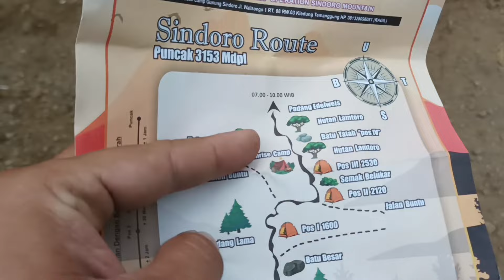TEKTOK POS 3 GUNUNG SINDORO VIA BASECAMP KLEDUNG #166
Solo Hiking Gunung Sindoro
Solo hiking adalah kegiatan atau hobi mendaki gunung sendirian tanpa rombongan ataupun rekan. Biasanya para solo hiker ini dengan sengaja memilih untuk naik gunung tanpa teman dan tidak bergabung dengan grup lain. (Ketika masuk retribusi usahakan mendapatkan tebengen group. solo hiking tidak diperbolehkan)

Namun, perlu dicatat bahwa seorang solo hiker berangkat mengarungi rute pendakian tidak hanya bermodal nekat saja, tetapi juga berbekal kemampuan fisik dan mental yang kuat, serta pengetahuan dan persiapan yang mumpuni. Itulah mengapa tidak sembarang orang sanggup melakukan solo hiking.

Retribusi masuk tiket 25k
ojek naik 35k
parkir 5k